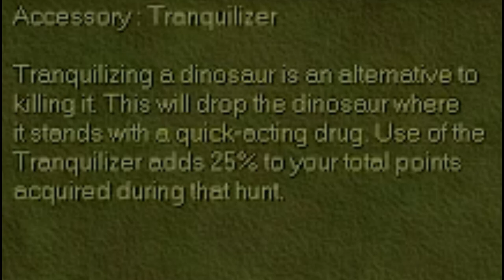Guns Killed The Dinosaurs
I dino what to tell ya